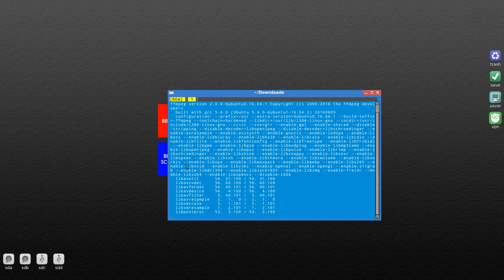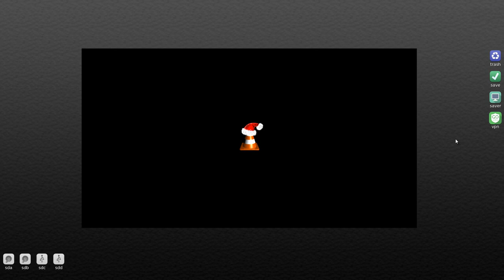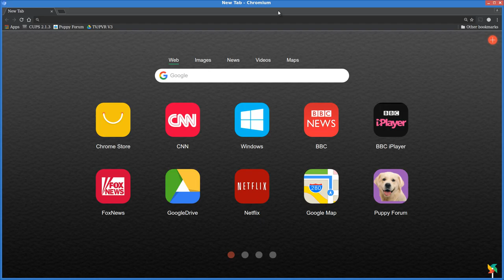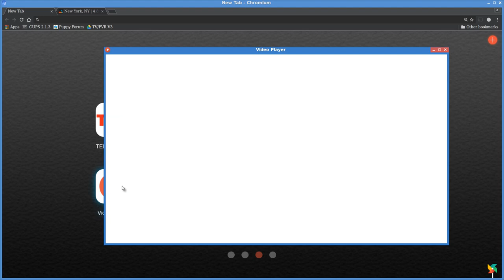TV/PVR Xenial Pup V3 (32bit) - Released Dec 2016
Brief taster video.